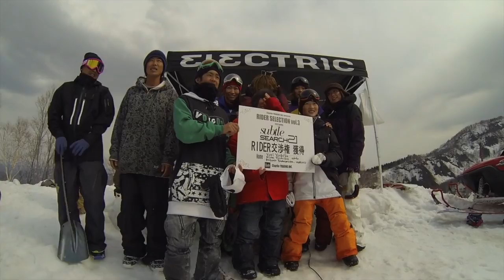GOGO.TV Charlie presents "RIDER SELECTION vol.3"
ELECTRICをサポートしてもらっているCharlieのライダー選考会に行って来たよ〜
天気もいいし楽しく滑りましたよ〜